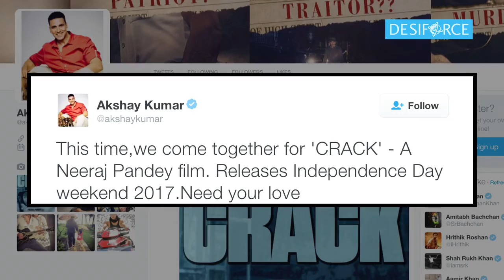Crack Movie TEASER POSTER | Akshay Kumar And Neeraj Pandey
After giving blockbusters like 'Special 26' and 'Baby' with director Neeraj Pandey, actor Akshay Kumar has one again reunited with the acclaimed director for his next 'Crack'. Watch its first look here.